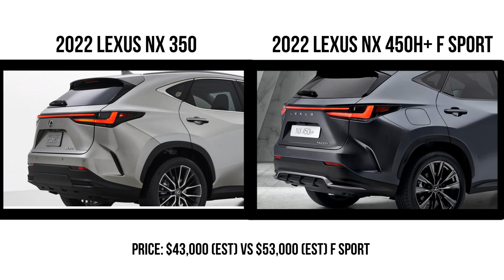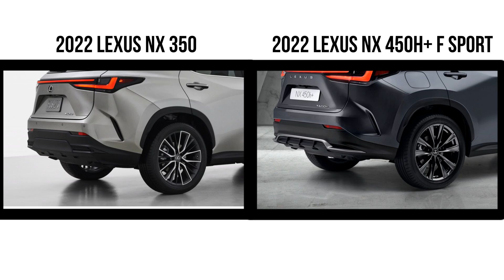2022 Lexus NX 350 vs NX 450h F SPORT - NEW FEATURES!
2022 Lexus NX 350 vs NX 450h F SPORT - NEW FEATURES!

Lexus Prague is one of the Lexus showrooms globally displaying the NX 450h+ F Sport. This particular unit likely features the Cloudburst Gray paint. Lexus has confirmed the following standard features for the U.S.-spec 2022 NX 450h+ F Sport:

F Sport front fascia and mesh grille insert
20-inch split-five-spoke alloy wheels with Gloss Black finish
F Sport front fender badges
Gloss Black window trim and roof rails
Black ORVMs
Color-matched (body-colored) wheel fender arches
Dark Graphite Aluminium trim
Aluminium pedals
F Sport front seats with enhanced bolsters
F Sport perforated leather-trimmed shift knob and steering wheel
Race-inspired paddle shifters
G-meter and energy monitor displays
10-inch head-up display
Adaptive variable suspension
Performance dampers (front and rear)
Adaptive Front Lighting System*
14-inch touchscreen infotainment system*
Drive Connect trial with Cloud Navigation, incl. Google POI data; Intelligent Assistant, incl. Hey Lexus; and Destination Assist*
Ambient lighting*
Front-seat ventilation*
Lexus Memory System for driver’s seat, steering wheel, and ORVMs*
Power tilt-and-slide moonroof*
Power rear door with kick sensor*
Rain-sensing windshield wipers*
Intuitive Parking Assist with Automatic Braking*